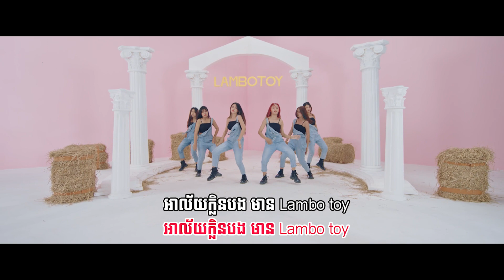LAMBO TOY | ភ្លេងសុទ្ធ KARAOKE | តន់ ចន្ទសីម៉ា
Melody & Lyrics: Neak Oknha Leng Navatra
Lyrics in English: Heng Loong
Composer: Tempo Tris
តម្លើងអក្សរ៖ Zack